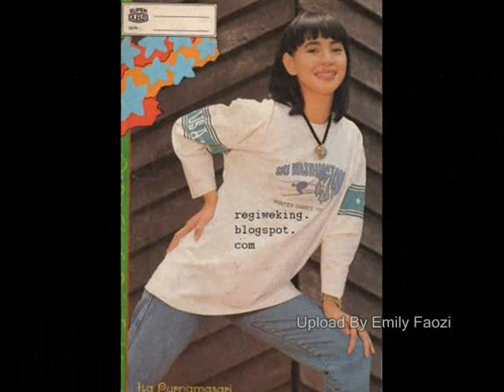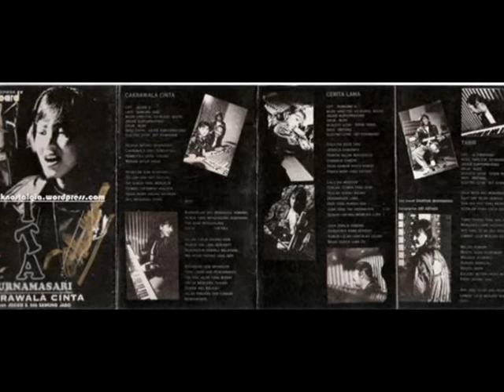Ita Purnamasari Biarkanlah